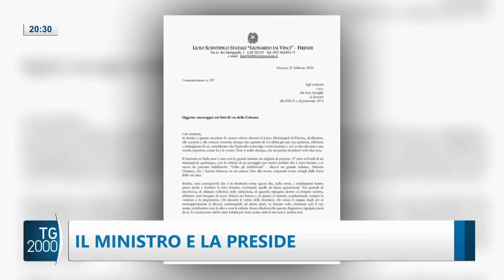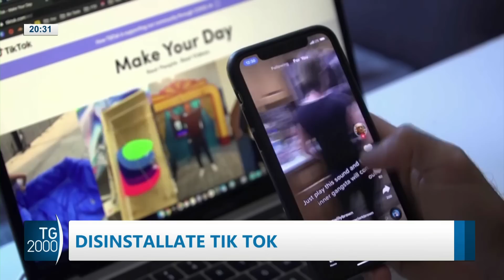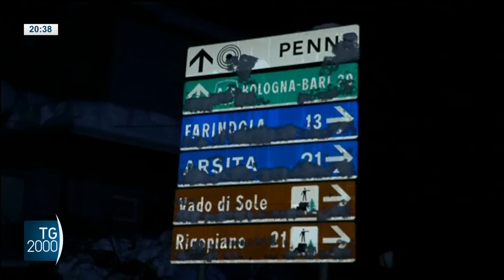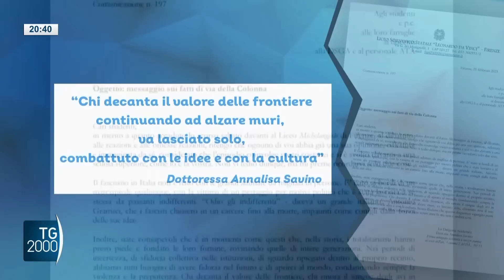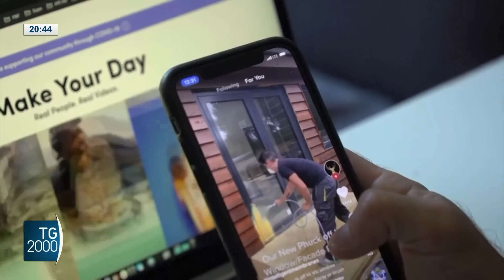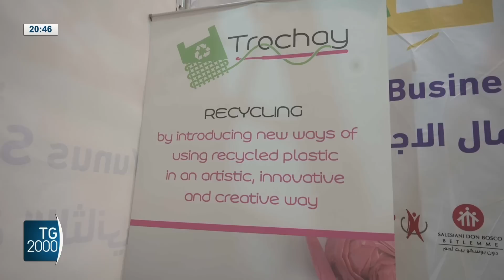TG2000, 23 febbraio 2023 – Ore 20.30